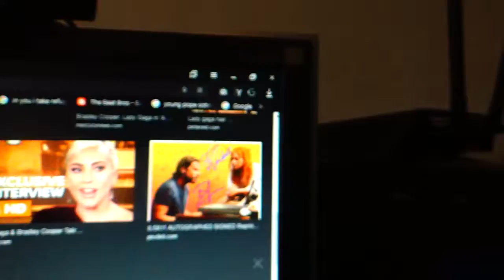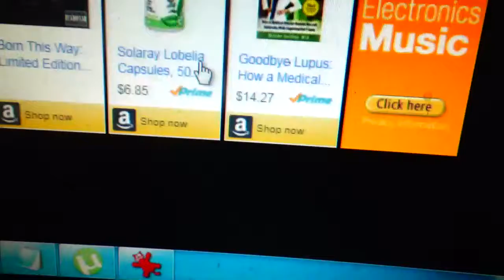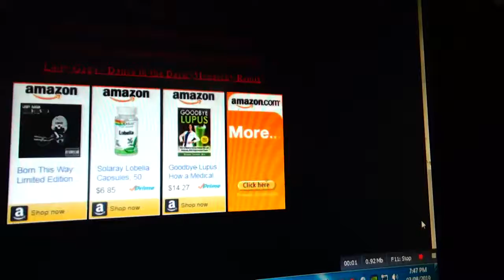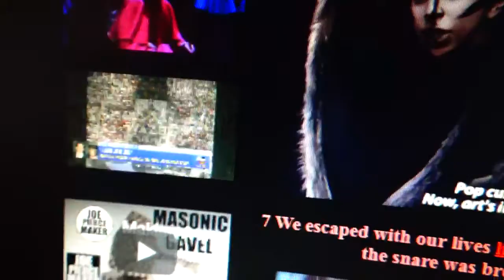Lady Gaga Lupus (Vaccines & Chromium 6)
All of America is sick from the vaccines and chromium 6 in the water. worse than fluioride. Flint children have lead poisoning. Vaccinated children have allergies and degenerative diseases.